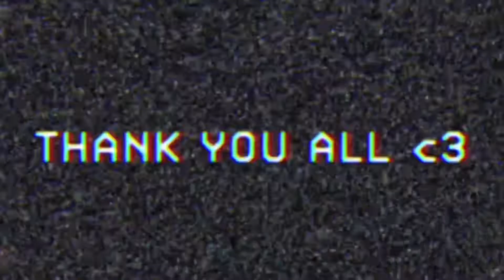appreciation post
i’m still in denial :’(

socials ~
depop: sophiestyless